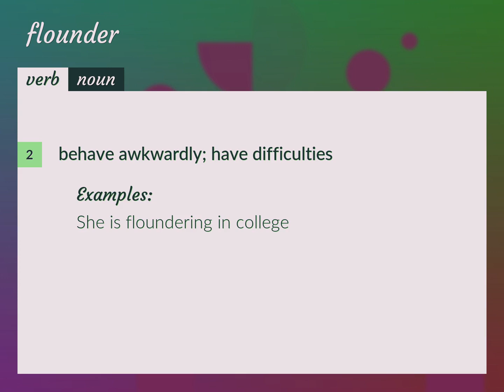Flounder | meaning of Flounder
What is FLOUNDER meaning?